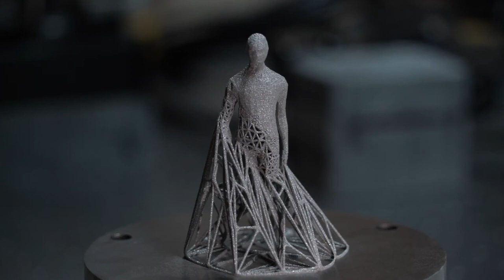3D printed statue made as part of a project dedicated to marine conservation.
The 3D printed statue shown in the video was made as part of an international, cross-disciplinary project dedicated to marine conservation. After production, the metal statue was placed at the base of a cubic vortex carved out of Carrara marble. Pictures of the whole project can be found

The ensemble embodies the anthropic responsibility for the ocean's fragile conditions: the human being is immersed in a cognitive and emotional vortex, being at the same time the root cause of problem and the solution to it. The artistic project—referred to as “Marea” (the Italian word for “Tide”)—was used for outreach at secondary schools together with a song that was specifically composed for this initiative using lyrics suggested by the children It was exhibited at Festivalmar in 2022, in Milan, as part of the 30x30 Campaign for the promotion of marine protected areas in Italy The work 'Marea' is kept at the "Lanino" educational institute in Vercelli (IT).

Credits

Project ideation:
- Franco Pistono - Niccolò Cusano university, Rome

Marble sculpture:
- Alessandro Tardivo - designer in Odone Angelo srl, Vercelli

Metal sculpture:
- Matteo Seita - Department of Engineering at Cambridge university
- Jude Emil Pascua Fronda - School of Mechanical and Aerospace Engineering, Nanyang Technological University, Singapore

The song Marea:

Music and lyrics: Franco Pistono
Recording and mixing: Edoardo Nicodemo and Davide Castagnone
Video: Davide Medelin

Associated with the song, the artistic work is born.
The work Marea, exhibited at Festivalmar in 2022, in Milan, is today kept at the "Lanino" educational institute in Vercelli.